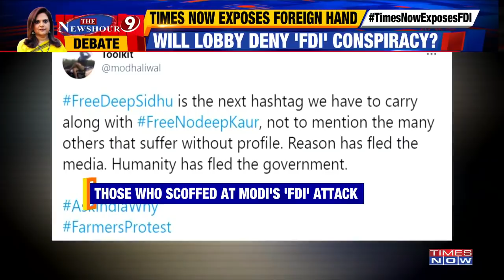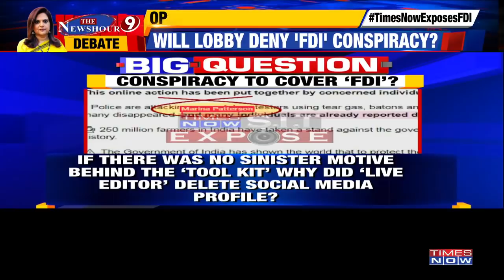Toolkit investigation begins, cover-up exposed; Will opposition acknowledge? | The Newshour Debate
On The Newshour Debate, Navika Kumar discusses the recent expose done by Times Now on the toolkit controversy. The global investigation is now blowing up the toolkit controversy, a plot that was hatched to defame and malign India, by using the protesting farmers. Prime Minister Narendra Modi in his address yesterday in the parliament exposed the jamaat of andolanjeevis and targeted the opposition and international conspirators, who are trying to use the Foreign Destructive Ideology to malign India. Greta Thunberg tweeted on the ongoing farmers' agitation in India and also tagged a toolkit on her tweet, and the anarchists are now being probed. The opposition slammed PM Modi yesterday for his remarks on FDI, but will the opposition back the anarchists today?

Time has come to look beyond the obvious, communism is like a forest fire, it consumes everything in its way and there is no cure for FDI called communism, states author Anand Ranganathan.